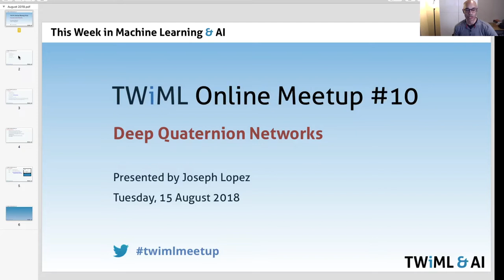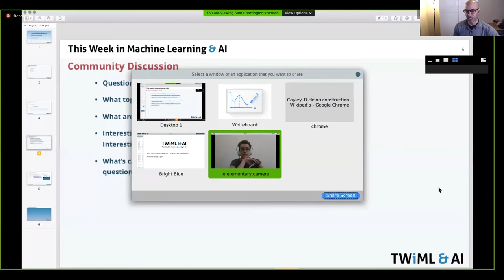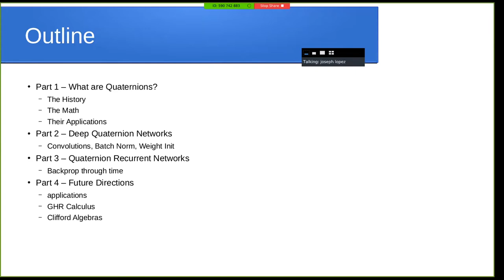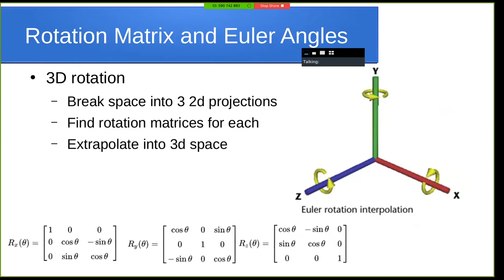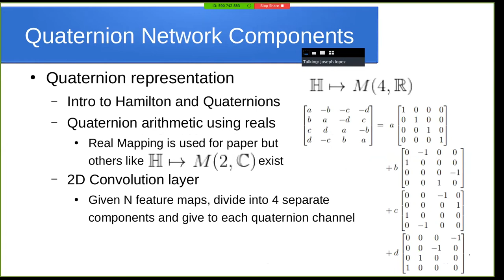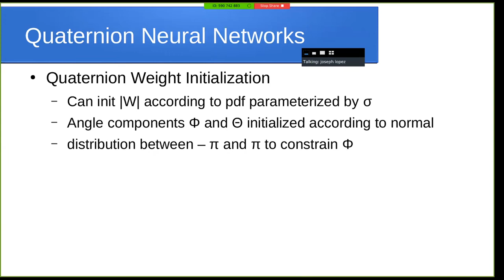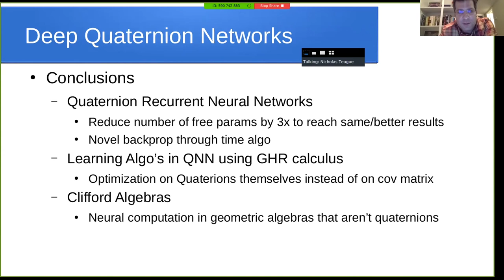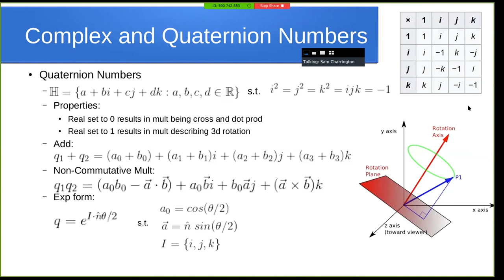Deep Quaternion Networks - Meetup #11 - August 2018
This video is a recap of our August 2018 TWiML Online Meetup.

In this month's community segment we look at the Department of Defense’s recent production of tools that can catch deep fakes and OpenAI’s recently released Five Benchmark. We also announce our upcoming TWiML Online Meetup series for our community members in Europe, Africa and the Middle East!! Hosted by community member Kai, the first Meetup will be on Tuesday, September 4th at 7 pm CEST, where he will present on Capsule Networks.

In our presentation segment, Joseph Lopez leads us in a introduction of Deep Quaternion Networks, the study of deep learning systems based on complex numbers, along with a discussion on the papers Deep Quaternion Networks and Quaternion Recurrent Networks.

For links to the papers mentioned above and more information on this and previous meetups, or to get registered for upcoming meetups,